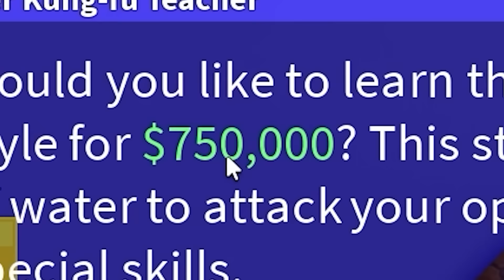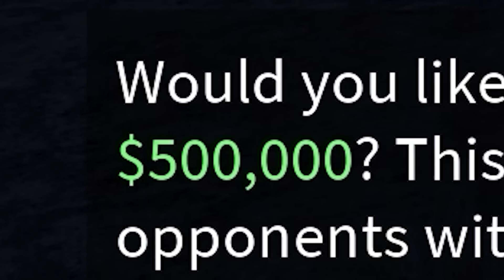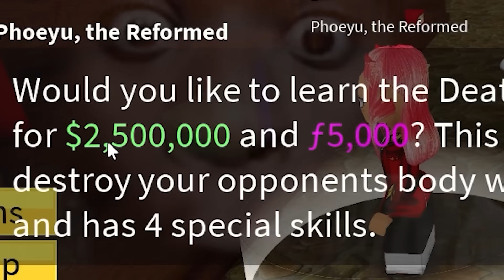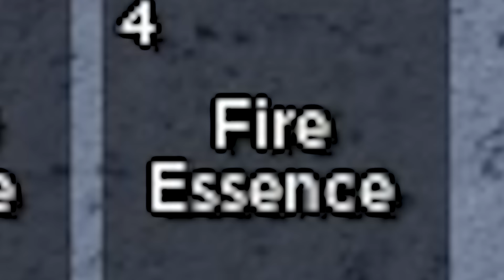Starting Over As Rob Lucci And Obtaining Godhuman In Blox Fruits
In this video I will be starting over as Rob Lucci in Blox Fruits. I will have to achieve all fighting styles, get them all to 400, get gohuman, and at the end fight [REDACTED].